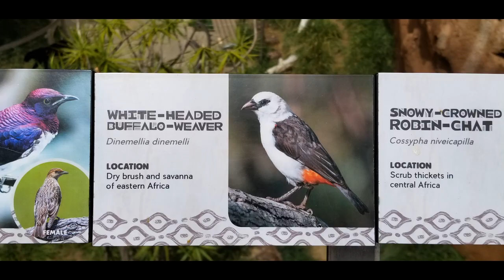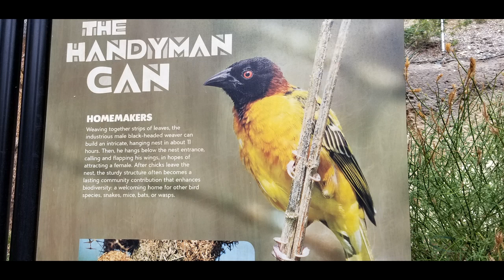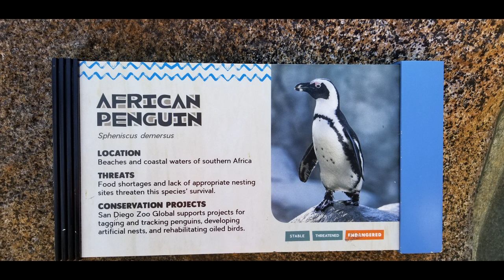Crochet Siberian Husky Dog Contest 2018 top prize winners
This video shows the top 3 prize winners for my Crochet Siberian Husky Dog Contest 2018 and also talks about my blog At the end of the video tutorial, I take you on a short walk with me to the San Diego Zoo. It is because of you that I am able to continue making free how to crochet video tutorials for everyone!